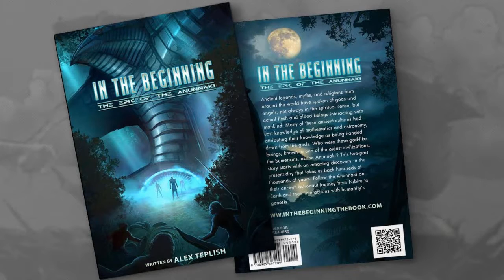CENTER OF LIGHT RADIO - Alex Teplish: "In the Beginning: Epic of the Annunaki"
"In The Beginning: The Epic of the Anunnaki"

Ancient Legends, myths, and religions from around the world have spoken of gods and angels, not always in the spiritual sense, but actual flesh and blood beings interacting with mankind. Many of these ancient cultures had vast knowledge of mathematics and astronomy, attributing their knowledge as being handed down from the gods. Who were these god-like beings, known to one of the oldest civilizations, the Sumerians, as the Anunnaki? This two-part story starts with an amazing discovery in the present day that takes us back hundreds of thousands of years. Follow the Anunnaki on their ancient astronaut journey From Nibiru to Earth and their interactions with humanity’s genesis.

 Technologist ~ Writer/Author ~ Researcher Alex Teplish was born in Odessa, Ukraine, formerly known as the USSR. Having his grandparents survive concentration camps during the Holocaust and his parents struggling to live a decent life, they decided to immigrate to the United States, while Alex was still young. He went on to enjoy an average, American childhood and life growing up in Brooklyn, NY. Since an early age, he has had an inquiring mind and took a great liking and interest in Science and all things related; astronomy, extraterrestrial life, science-fiction, and comic books. There was also another, very inquisitive side of Alex that found interest in art/drawing, history, various religions & cultures, and other ancient stories. Upon graduating from Stony Brook University, Alex Teplish has worked diligently for almost two decades to become a leading expert in Web, Mobile, and Interactive Technologies, Graphic design, and Digital Marketing. His interests and work with creative projects have contributed to one of his most recent projects, a graphic novel, “In The Beginning: The Epic of Anunnaki”. This graphic novel explores the theories of creation as told in The Book of Genesis, but with an ancient, extraterrestrial influence. After extensive research and collaborative efforts with artists and experts from around the world for an extended number of years; Alex Teplish has surely composed an intriguing and thought-provoking work with, “In The Beginning: The Epic of Anunnaki” along with extensive and ongoing research offered on the Facebook page.